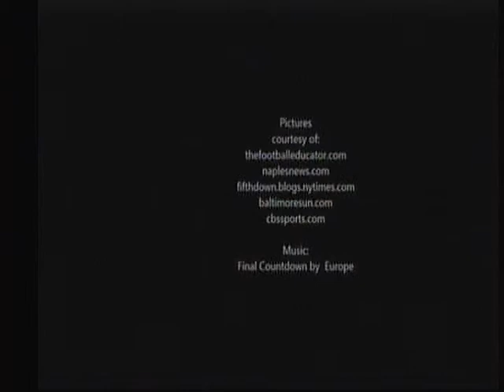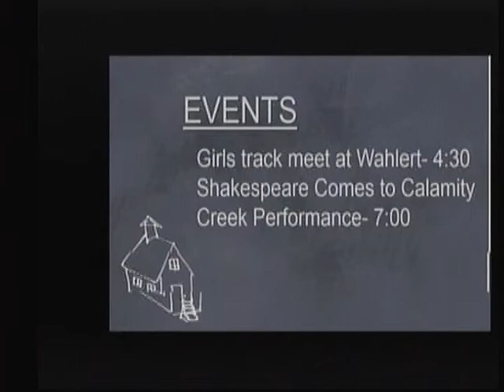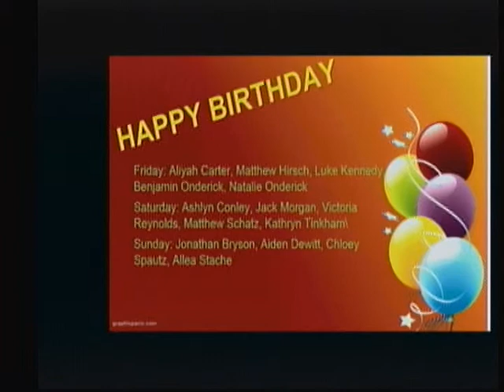RTV Eleanor Roosevelt Middle School